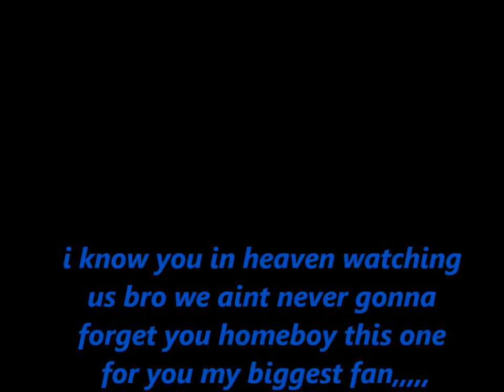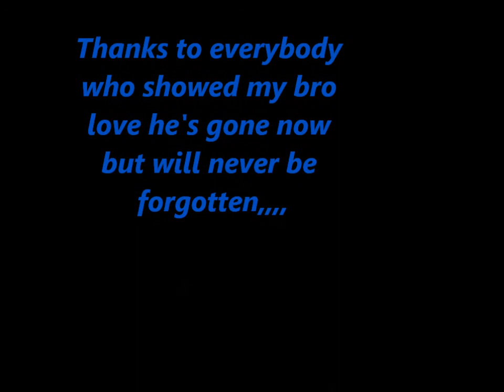Tx Hustla Life goes on dedicated to Slimmer R.I.P.